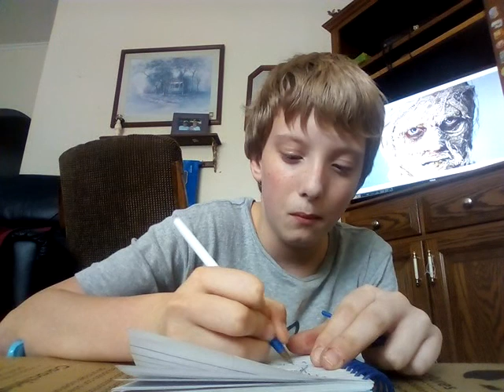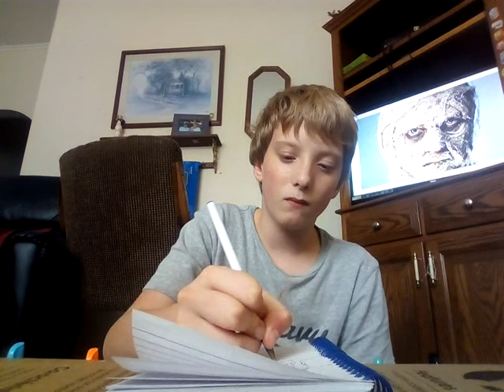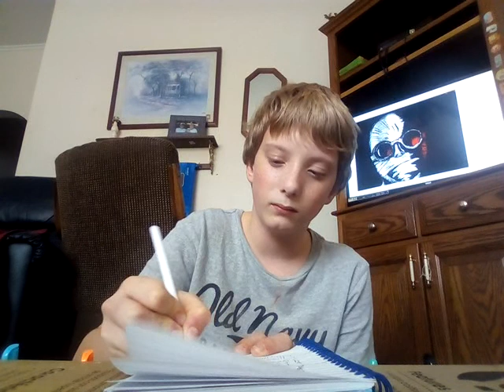Ranking the mummy and invisible Man franchise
Hello everybody welcome back to another video today we will be breaking the mummy The Invisible Man franchises and two more trivia questions how many time did Juan Chaney Jr play The Mummy and how many times did Claude Rains played the Invisible Man if you paid attention in in those videos you would probably know the answer right down in the comments we will come back at you with the Gill man and the Wolfman ranking video!